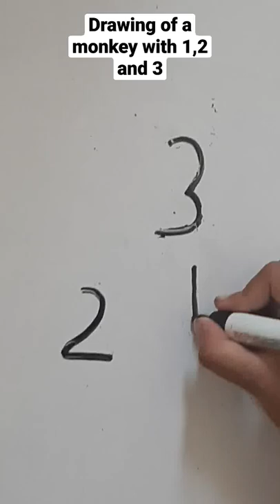Drawing of a monkey with 1 ,2 and 3